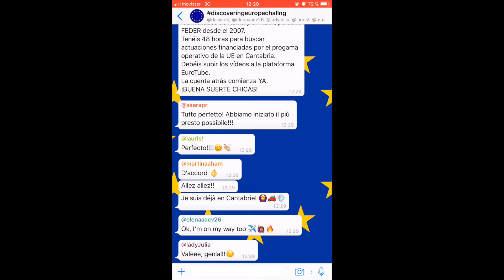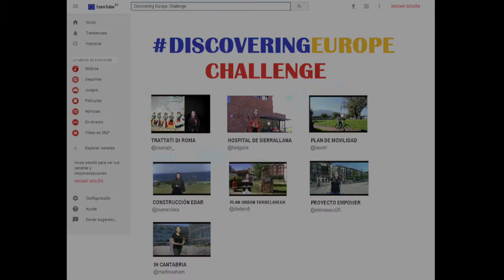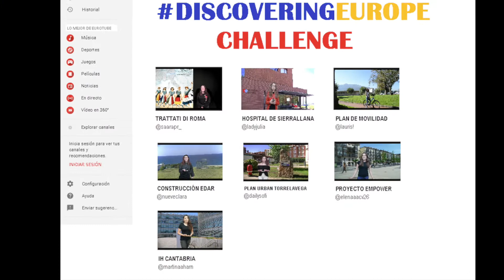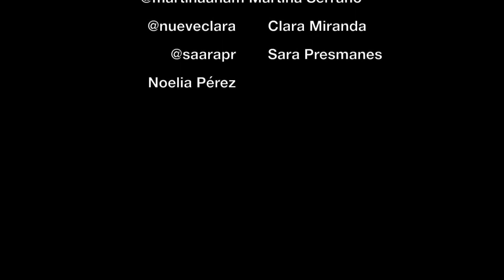DiscoveringEuropeChallenge - IES La Granja (Concurso Objetivo Europa 2017)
Concurso Objetivo Europa 2017.